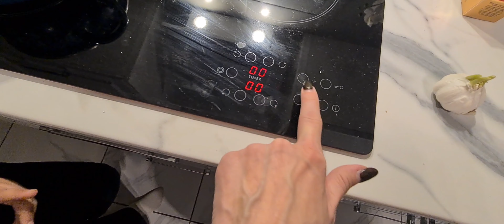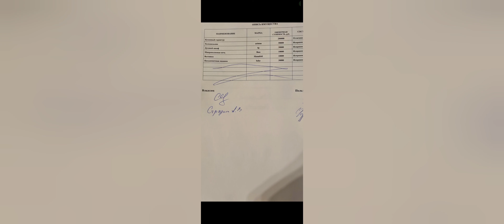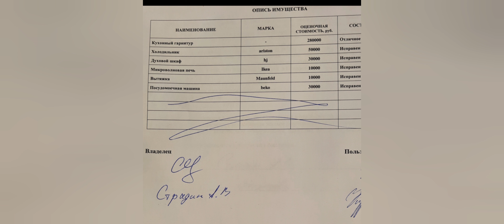ВЛОГ | 🤑ЦЕНА ПЕРЕЕЗДА В САНКТ-ПЕТЕРБУРГЕ 2022 | ГРУЗОПЕРЕВОЗКИ БЫЛО И СТАЛО